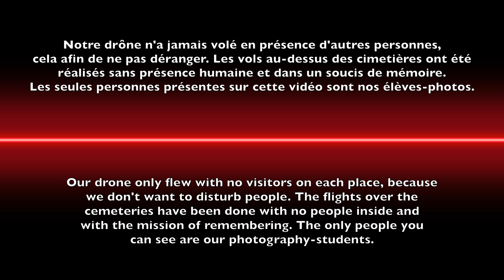Normandie & Plages de débarquement par drône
Normandy Landings Beaches. This video has no historic informations. Here you can find the same video with historical informations

Réalisation : Focus Positif / Samuel Collaud